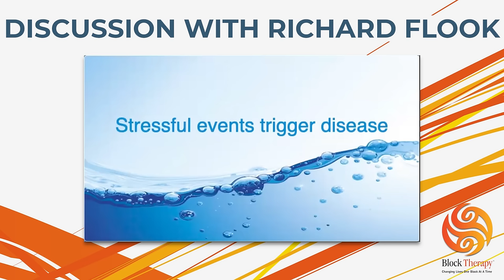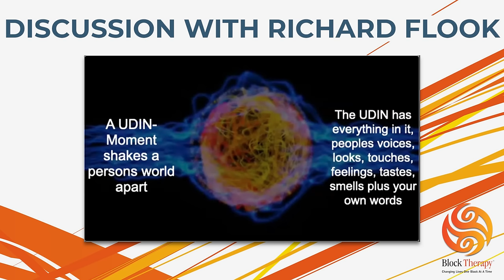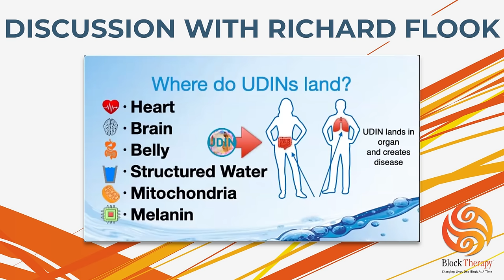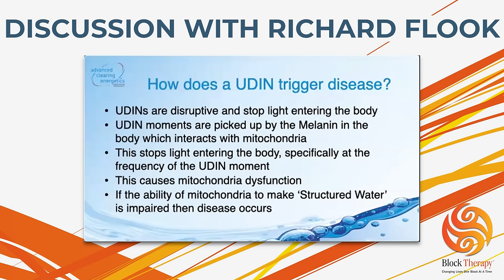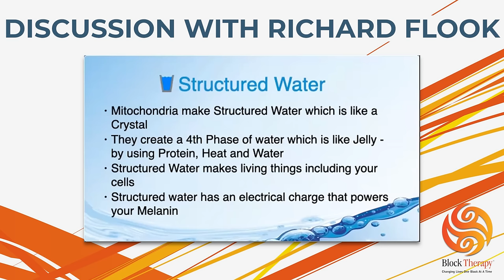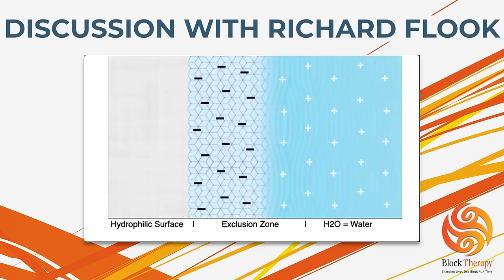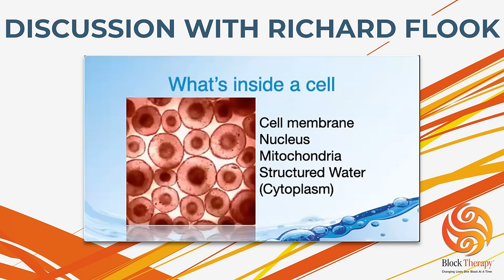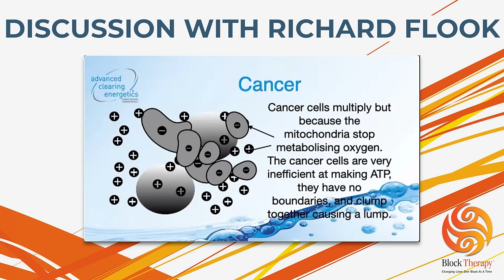A Journey Through Trauma And Transformation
In this video, Richard Flook, renowned author of "How Can I Heal," guides us through his process for unraveling the aftermath of past trauma. Through what he terms a "UDIN moment," he dives deep into the energetic shifts triggered by trauma and its ripple effect on physical health, manifesting as various forms of dis-ease. With over 35 years of research, Flook's approach addresses every layer essential for healing, presented in a playful manner that captivates and educates simultaneously.

Follow Block Therapy on Social Media!